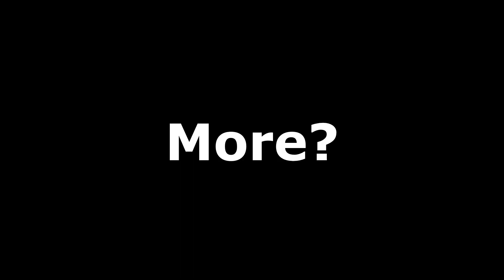"Fighting Against Dragons Like A True American!!!"